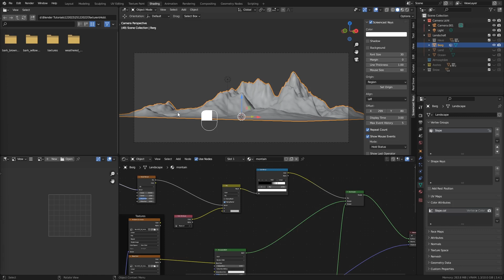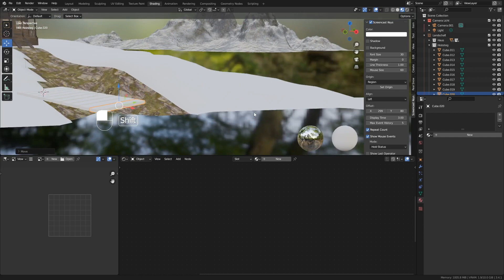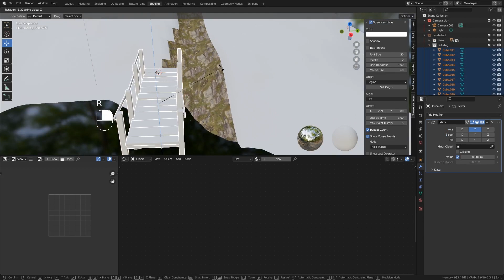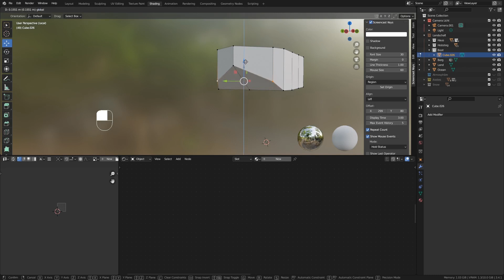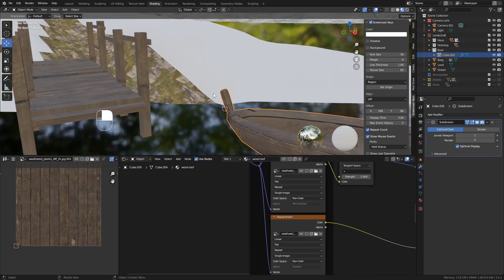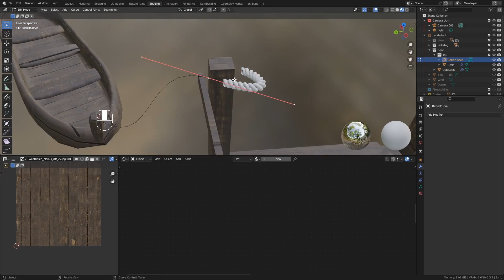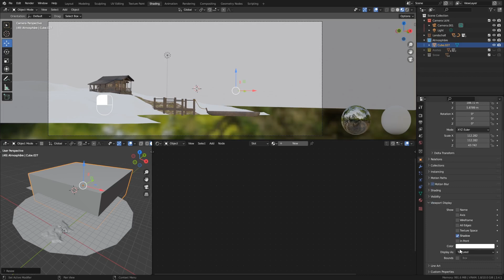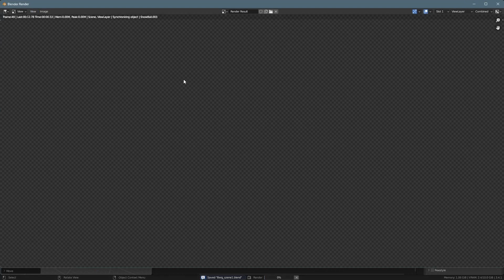Blender 3.4 Einsteiger Tutorial Winter Szene [Part 8] Holzsteg & Nebel *How to make fog in blender*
How to make fog in blender - Blender 3.4 Einsteiger Tutorial - Berg texturieren und shading

0:00 Intro
0:34 begin tutorial preparing
1:28 sculpting way & shading
8:00 modeling boardwalk
22:00 modeling boat
34:20 modeling Rope
47:30 create fog

Wir werden wieder mit folgen Funktion arbeiten:

Sculpting
shading
texturing
particlesystem
geometry nodes
& more...